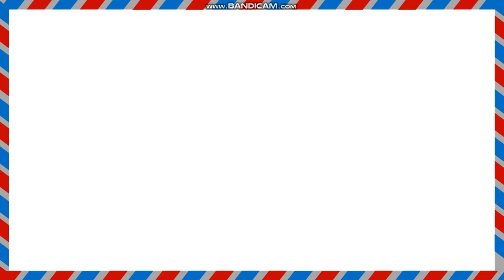Zip Code of Corona Queens Post Office Address 10328 Roosevelt Ave (Lat 40.74962, long -73.85264)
For Location Click on the description (Lat 40.74962, long -73.85264)

Zip Code of Corona Queens Post Office Address 10328 Roosevelt Ave Population Latitude Longitude

Location (Lat 40.74962, long -73.85264)
County
Post Office City
Province
Country
Zip Code (Lat 40.74962, long -73.85264)
Post code
p/o box (Lat 40.74962, long -73.85264)

How to find postal code or zip code all area zip code and pin code find Pin Code List of  City in Post Offices Details of District PIN Code s List Post Offices state Post code meaning in Post code ka matlab kya hota hai zip/postal code kya hota hai? Difference between zip code and postal code in PIN Code s List Pin code Pincode | Pin code of Pin Code List of City in || Post Offices Details of Pin Code | Pincode | Pin Code of How to find postal code or zip code (all area zip code and pin code find Post Man postman contact no and postal code of village villages town towns. Sector sectors office offices buildings building postal code for vlog vlogs channels postal codes zip code of urban areas citizen areas Gardens parks County County, city, city

Postal Code of Alexandria Bay Jefferson Post Office Address 15 Bethune St, Alexandria Bay NY US Zip